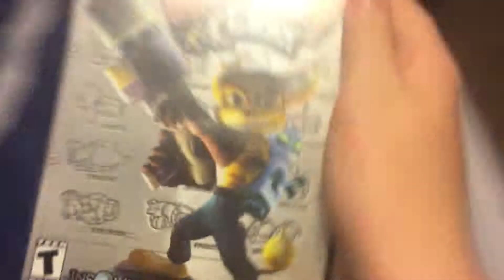Just got rachet and clank plus jak x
Well got 2 new games😀